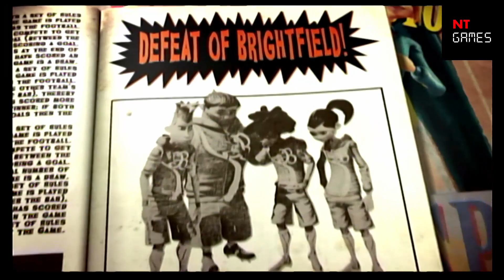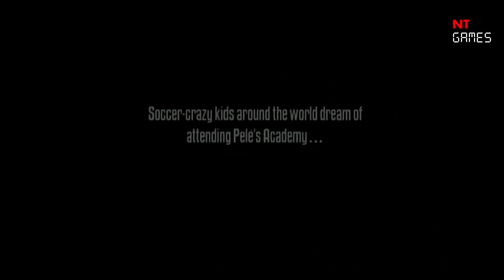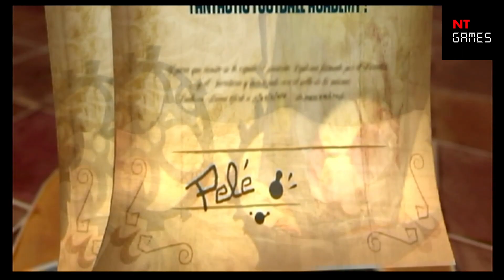Cadeira Cativa - Todos os Jogos de videogame com o melhor de todos os tempos, o Rei Pelé !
E se eu te disser que o Pelé esta presente nos video games desde a segunda geração, lá no Atari ? O Cadeira Cativa traz o Rei no Atari 2600, no Mega drive e no Nintendo Wii, acredita ?

Assista o vídeo que eu conto a importância que o Rei tem na vida do NTGames.

Tem participação especial do @RetroGamerBrasil e do @ORambodosJogos . Imperdível!

Agradecimentos ao @RetroGamerBrasil por ceder imagens de vídeos e ao Santos TV e Fifa TV por imagens captadas na internet.

Bora pra jogatina: O Rei Pelé mais uma vez nos campos de uma maneira bem diferente do convencional!